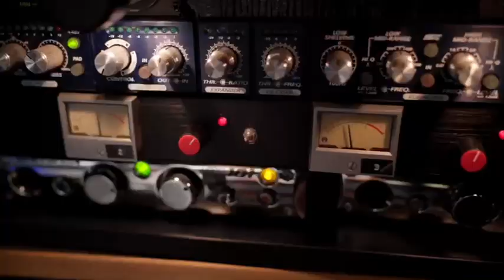Burn All Night - Hickory Creek Revival (OFFICIAL MUSIC VIDEO)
Hickory Creek Revival is a sibling string band from West Michigan specializing in original and traditional folk music.
Featuring Andy, Rick, Rose and Bob Willey